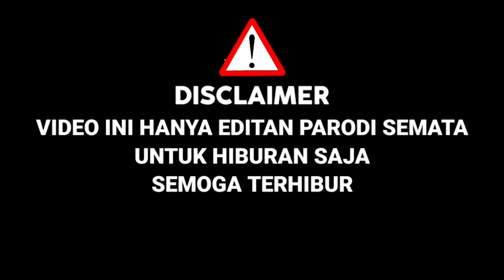Semua Juri Menangis!!Saat Roker Ikut Audisi Sambil Gendong Anak,Bawakan Lagu Lesti Di Arsymu|Parodi